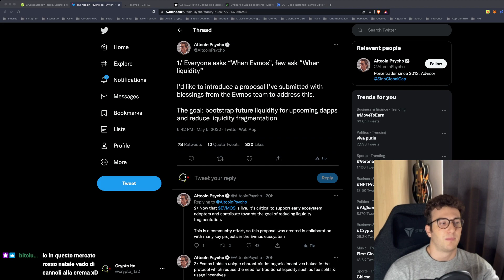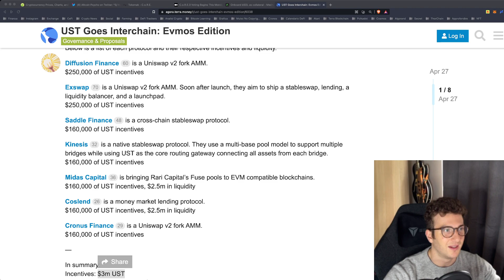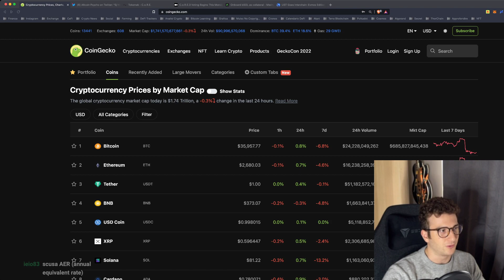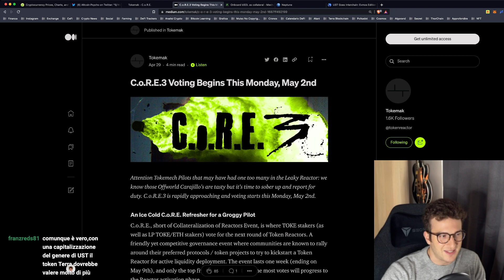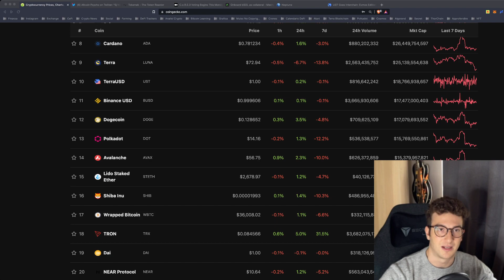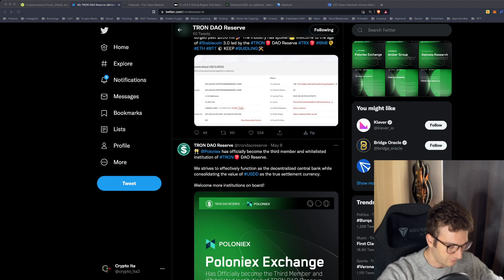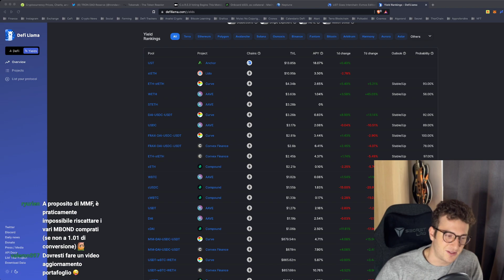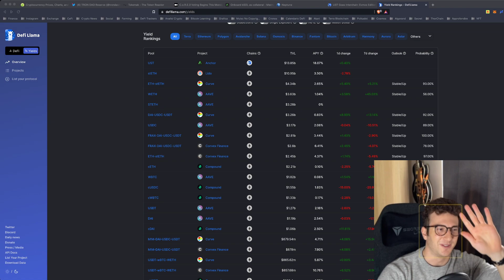EVMOS: ADESSO STA PER PARTIRE? | GUARDA QUESTA NOVITA' su Anchor Protocol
Andiamo come sempre a commentare le ultime news per rimanere sempre sul pezzo! Evmos, la chain EVM compatibile su Cosmos, sta per far partire un importante programma di liquidity mining!

INDICE:
► 00:00 - $EVMOS fa partire il liquidity mining
► 12:12 - bSOL arriva come collaterale su Anchor Protocol
► 19:22 - Tokemak: sta per terminare questa votazione!
► 26:45 - USDD: $TRX ne trarrà vantaggio?

BONUS